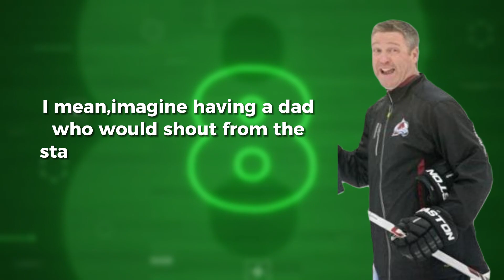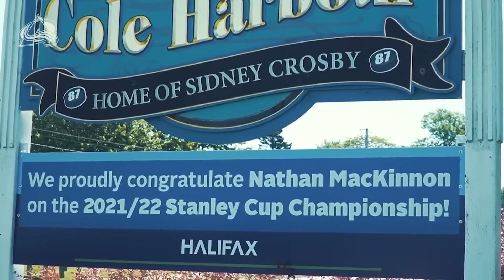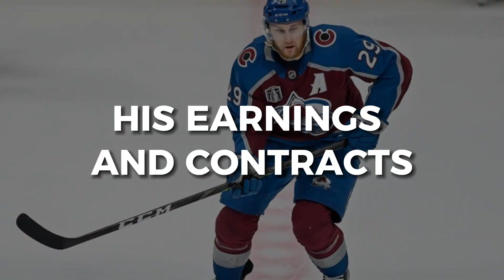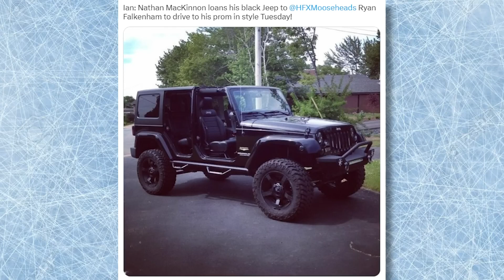Inside the unknown family of Nathan MacKinnon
Nathan MacKinnon is known for his exceptional speed, skill, and scoring ability. He has been considered one of the top players in the NHL and has received numerous accolades and awards during his career, including being named to the NHL All-Star Team.

He was also a finalist for the Hart Memorial Trophy, awarded to the league's most valuable player.

In today's video we look at Inside the unknown family of Nathan MacKinnon

Inspired by: The NHL Weirdest Rules You Never Knew Existed 2023

Inspired by: Inside the Unknown Family of Alexander Ovechkin

Inspired by: Inside the unknown family of Nathan MacKinnon

Inspired by: How good was Nathan MacKinnon  actually was?